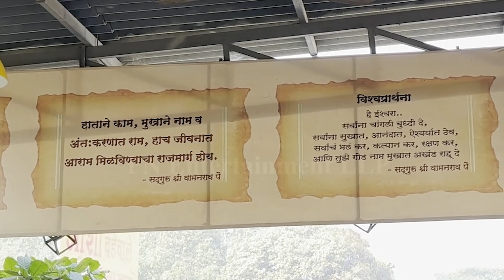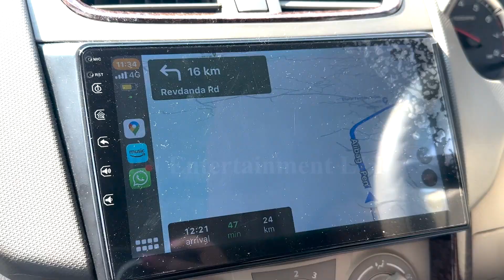Alibaug adventure vlog 😂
🌴 Exploring Alibaug from Mumbai 🌴

Join us on an exciting journey to Alibaug, a coastal gem just 96 km from Mumbai and 143 km from Pune. In this video, we’ll uncover the hidden treasures of Alibaug, from pristine beaches to historic forts. Whether you’re a beach lover, history enthusiast, or simply seeking a serene escape, Alibaug has something for everyone.

Vlog Shooting Equipment's
iPhone 14 Pro Max
DJI Gimbal

Stay
Red Stone resort
🗺️ - Nagaon Bandar, Post - Nagaon, Tal, Dist, Alibag, Maharashtra 402204